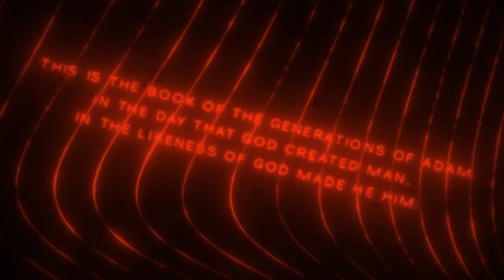【デスチャ】ラグナブレイク Season17 -Childhood's End- PV (フレイ Ver.)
デスティニーチャイルド メインストーリーChapter.3最終章開幕‼
フレイ役 CV.KENN
ーーー
再び何者かによって連れ去られてしまうダビ。
ダビを探す途中でリザはフレイと再会する。
一方、主人公とモナは、ついにロキと対決することになるのだが…
謎が謎を呼ぶ戦いの果てで、魔王候補生たちは新世界の扉へと至るのであった。

キム・ヒョンテが手がける新作Narrative CCG（ナラティブコレクタブルキャラクターゲーム）『デスティニーチャイルド』それぞれの運命-DESTINY-をもつ悪魔たちの物語。

―――公式アカウント情報―――